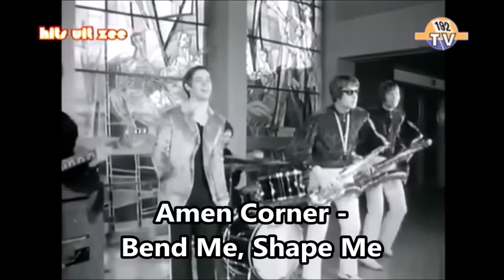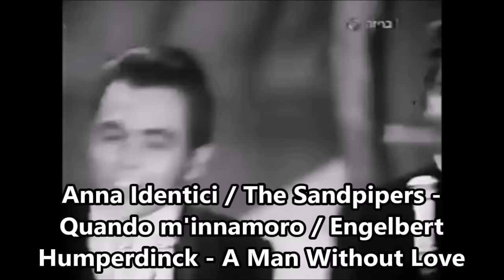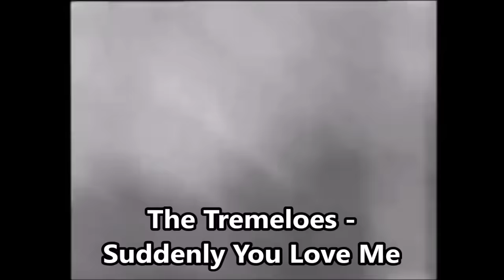150 Hit Songs of 1968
1. 1910 Fruitgum Company - 1,2,3 Red Light
2. The Rascals - A Beautiful Morning
3. Tom Jones - A Minute of Your Time
4. Dion - Abraham, Martin and John
5. Nina Simone - Ain't Got No
6. M. Gaye & T. Terrell - Ain't Nothing Like...
7. J. Hendrix  - All Along...
8. Engelbert  - Am I That...
9. M. Rush  - Angel of the Morning
10. A. Celentano - Azzurro
11. The Equals - Baby Come Back
12. Amen Corner - Bend Me, Shape Me
13. Steppenwolf - Born to Be Wild
14. J. Collins - Both Sides Now
15. Foundations - Build Me a Buttercup
16. Ohio Express - Chewy Chewy
17. E. & A. Ofarim - Cinderella Rockefella
18. Mason Williams - Classical Gas
19. Temptations - Cloud Nine
20. C. François - Comme d’habitude
21. C. Richard - Congratulations
22. Intruders - Cowboys to Girls
23. Box Tops - Cry Like a Baby
24. Sly & the Family Stone - Dance to the Music
25. David McWilliams - Days of Pearly Spencer
26. Tom Jones - Delilah
27. Beach Boys - Do It Again
28. Dionne Warwick - Do You Know the ...
29. Mama Cass  - Dream a Little...
30. The Turtles - Elenore
31. B. Ryan - Eloise
32. Love Affair - Everlasting Love
33. Crazy World of Arthur Brown - Fire
34. The Move - Fire Brigade
35. S. Wonder - For Once in My Life
36. The O'Kaysions - Girl Watcher
37. Canned Heat - Going Up...
38. H. Masekela - Grazing...
39. Lemon Pipers - Green Tambourine
40. Jeannie C. Riley - Harper Valley P.T.A.
41. The Doors - Hello, I Love You
42. T. Jones - Help Yourself
43. The Beatles - Hey Jude
44. J. Nash - Hold Me Tight
45. B. Goldsboro - Honey
46. B.J. Thomas - Hooked on a Feeling
47. Donovan - Hurdy Gurdy Man
48. Deep Purple - Hush
49. D. Springfield - I Close My Eyes...
50. Temptations - I Could Never Love...
51. J. Brown - I Got the Feelin’
52. M. Gaye - I Heard It Through...
53. Des O'Connor - I Pretend
54. A. Franklin - I Say a Little Prayer
55. Temptations - I Wish It...
56. T. Boyce & B. Hart - I Wonder Wha...
57. Supremes & Temptations - I’m Gonna Make...
58. Bee Gees   - I’ve Gotta Get...
59. Status Quo - Ice in the Sun
60. J. Rowles - If I Only Had Time
61. Four Tops - If I Were a Carpenter
62. Cowsills - Indian Lake
63. Hollies - Jennifer Eccles
64. Donovan - Jennifer Juniper
65. Casuals - Jesamine
66. Bee Gees - Jumbo
67. Rolling Stones - Jumpin’ Jack Flash
68. First Edition - Just Dropped In
69. Delfonics - La – La
70. Massiel - La, la, la
71. Patty Pravo - La Bambola
72. The Beatles - Lady Madonna
73. Gary Puckett  - Lady Willpower
74. Dave Dee - Last Night in Soho
75. Small Faces - Lazy Sunday
76. Engelbert  - Les Bicyclettes...
77. José Feliciano - Light My Fire
78. The Scaffold - Lily the Pink
79. Leapy Lee - Little Arrows
80. O.C. Smith - Little Green Apples
81. Supremes - Love Child
82. P. Mauriat- Love Is Blue
83. R. Harris - MacArthur Park
84. Steppenwolf - Magic Carpet Ride
85. Grass Roots - Midnight Confessions
86. Manfred Mann - Mighty Quinn
87. T. James  - Mony Mony
88. Simon & Garfunkel - Mrs. Robinson
89. Manfred Mann - My Name Is Jack
90. Vogues - My Special Angel
91. Moody Blues - Nights in White Satin
92. Human Beinz - Nobody but Me
93. Tremeloes - My Little Lady
94. Canned Heat - On the Road Again
95. The Marbles - Only One Woman
96. Gary Puckett  - Over You
97. M. Makeba - Pata Pata
98. The Rascals - People Got to Be Free
99. Status Quo - Pictures of...
100. Big Brother - Piece of My Heart
101. Engelbert -  A Man Without Love
102. Aphrodite's Child - Rain & Tears
103. The Beatles - Revolution
104. J. Farnham - Sadie
105. J. Brown - Say It Loud
106. Simon & Garfunkel - Scarborough Fair
107. Rolling Stones - She's a Rainbow
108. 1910 Fruitgum Co. - Simon Says
109. A. Franklin - Since You’ve..
110. C. Carter - Slip Away
111. Classics IV - Spooky
112. T. Wynette - Stand by Your Man
113. The Dells - Stay in My Corner
114. 5th Dimension - Stoned Soul Picnic
115. Classics IV  - Stormy
116. Rolling Stones - Street Fighting Man
117. Tremeloes - Suddenly...
118. Cream - Sunshine of...
119. CCR - Suzie Q.
120. G. Fame - The Ballad of...
121. O.Redding - The Dock of the Bay
122. S. Mendes - The Fool on the Hill
123. H. Montenegro - The Good...
124. Cliff Nobles- The Horse
125. A. Franklin - The House...
126. Dave Dee - The Legend of Xanadu
127. Sergio Mendes- The Look of Love
128. Dave Clark Five - The Red Balloon
129. O.C. Smith - The Son of...
130. Irish Rovers - The Unicorn
131. A. Franklin - Think
132. H. Alpert - This Guy’s in...
133. M. Hopkin - Those Were the Days
134. Archie Bell & the Drells - Tighten Up
135. Chambers Brothers - Time Has...
136. Small Faces - Tin Soldier
137. Vogues - Turn Around...
138. Monkees - Valleri
139. D. Warwick - Valley of the Dolls
140. Four Tops - Walk Away Renée
141. L. Armstrong - What a Wonderful World
142. Cream - White Room
143. J. Taylor - Who’s Making Love
144. G. Campbell - Wichita Lineman
145. J. Cocker - With a Little...
146. Bee Gees   - Words
147. Vanilla Fudge - You Keep...
148. M. Gaye & T. Terrell - You’re All...
149. G. Puckett  - Young Girl
150. Ohio Express - Yummy...